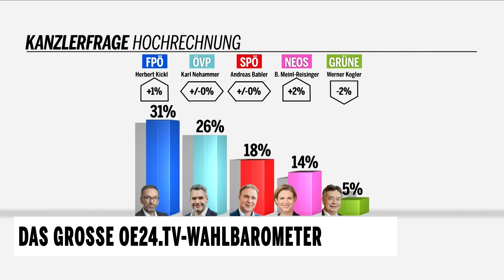Das große oe24.TV-Wahlbarometer